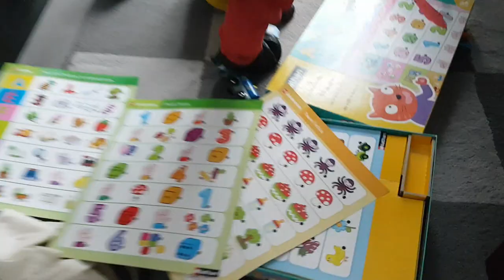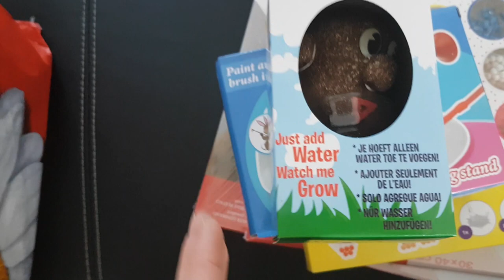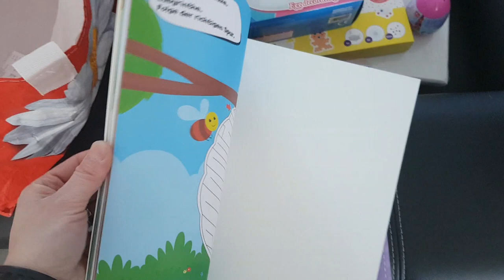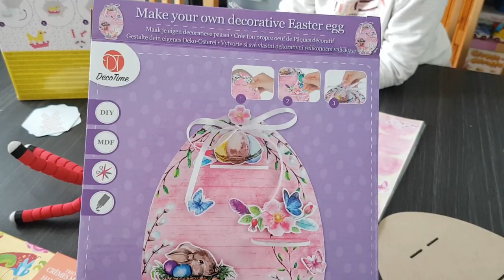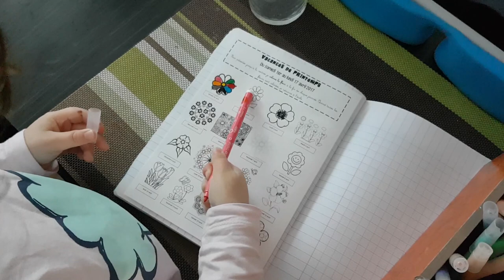{ Weekly Vlog #11 } Reprise du Sport, Activités, Action, Langue des Signes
Bienvenue sur ma vidéo : { Weekly Vlog #11 } Reprise du Sport, Activités, Action, Langue des Signes